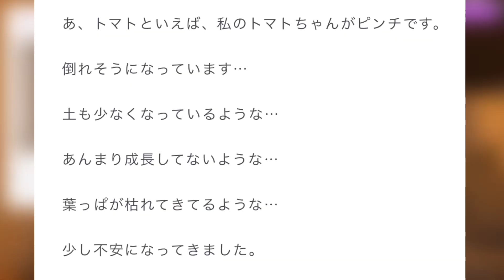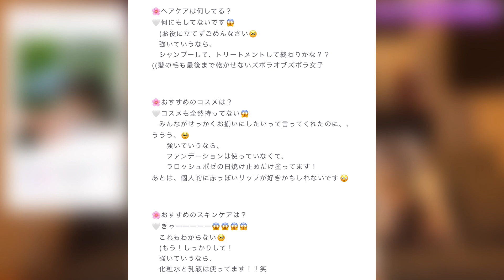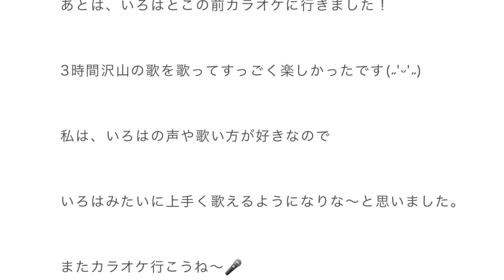【乃木坂46】ついに5期生のブログに飛鳥ちゃんが降臨したwww5期生リレーブログ4週目の感想を語る！！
いやはやてれさぱんやりますな！
5週目も楽しみ！！